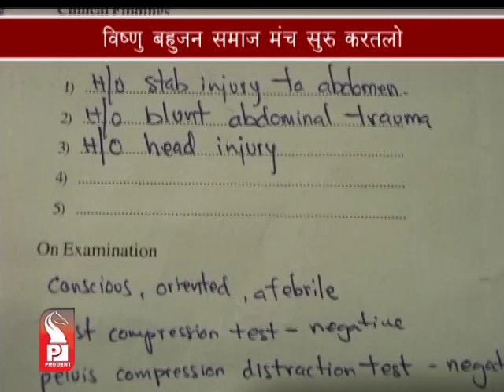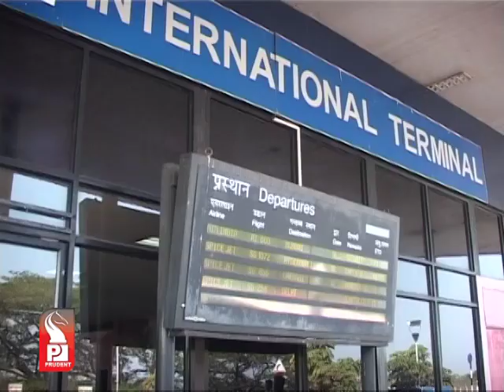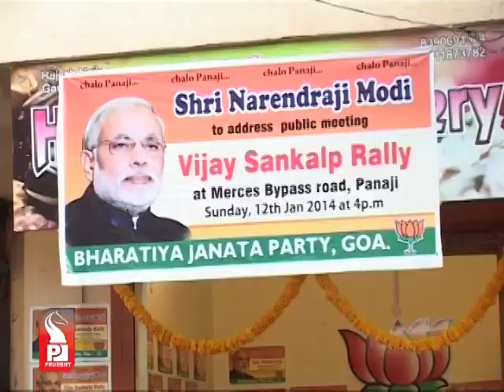Prudent Media Konkani Prime 01 Jan 13 Part 1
Vishnu Wagh has decided to stay with the BJP and continue his fight from within. Wagh had declared to form Bahujan Samaj Manch. He will also meet and  petition the Governor of Goa and BJP national President. Vishnu has alleged that BJP office staff is running facebook campaign against him.